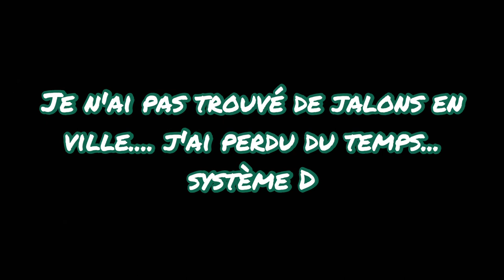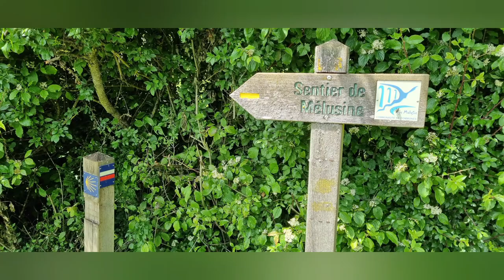En route vers Compostelle, de Poitiers à Lusignan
Compostelle via Turonensis GR655